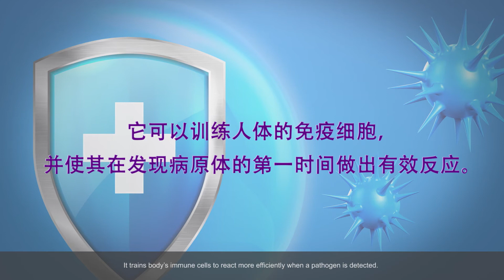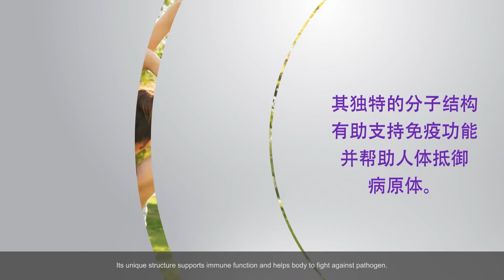酵母β-1,3/ 1,6-葡聚糖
酵母β-1,3/ 1,6-葡聚糖是调节免疫力的好帮手👍

有效帮助训练人体的免疫细胞，并使其在发现病原体的第一时间做出有效反应
增强免疫系统，抵制病原体👊

影片里有详细的解说哦，赶紧点击观看吧👇